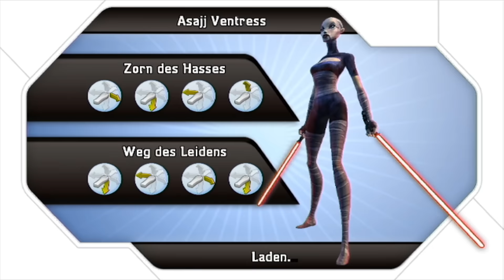Der finale Kampf! - Star Wars: The Clone Wars Lichtschwert-Duelle - Lets Play deutsch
Bei Star Wars: The Clone Wars Lichtschwert-Duelle spielen wir die Kämpfe aus der coolen Animationsserie hautnah nach! Mit der Bewegungssteuerung von der Wii fühlt man sich fast selbst wie ein Jedi!

- - - - - - - - - - - - - - - Weitere Informationen: 🎮 - - - - - - - - - - - - - - -
► Hardware/Meine Ausrüstung:
CPU: AMD Ryzen 9 3950X
Maus: Drakonia Black
Mikrofon: Elgato Wave 3
Arbeitsspeicher: 64GB Corsair Vengeance LPX DDR4-3000
Festplatten: 2TB Samsung 860 QVO (2x)

- - - - - - - - - - - - - - - -  Credits: 🎵 - - - - - - - - - - - - - - - -
Credits: